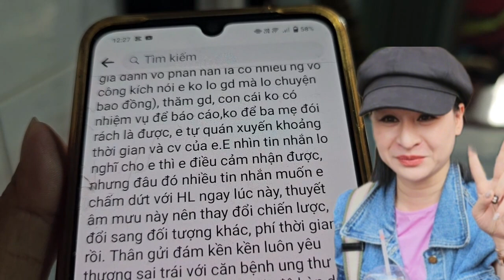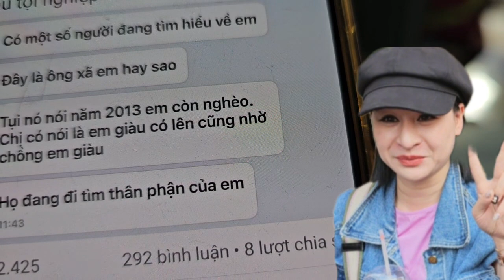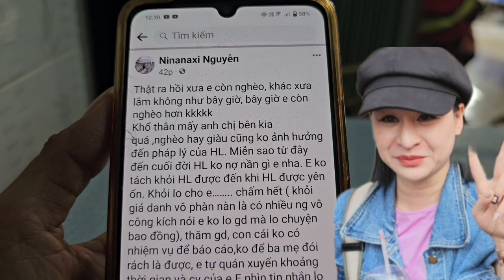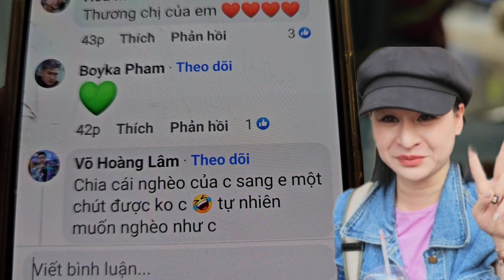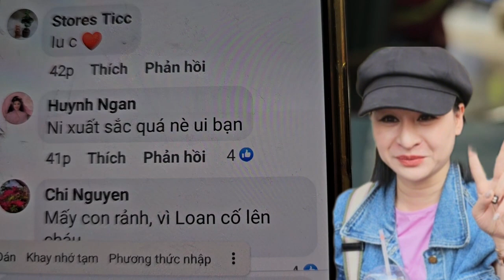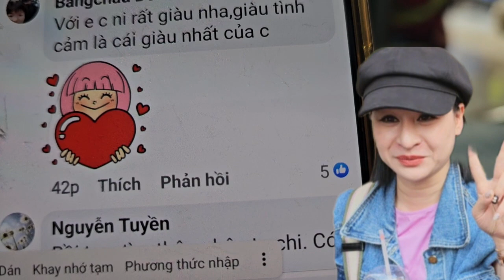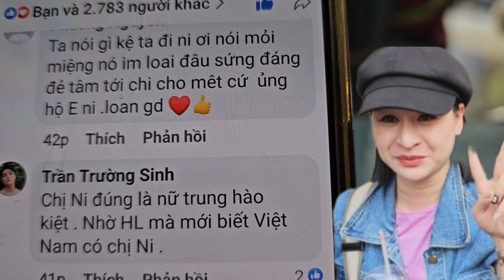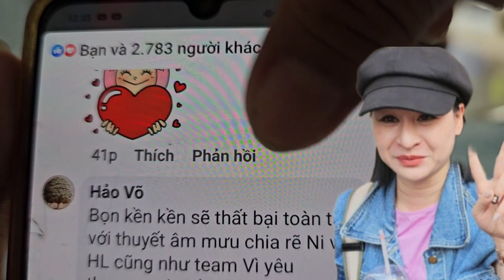HỒNG LOAN & Hồng Ni Sóng Gió Gia Tộc